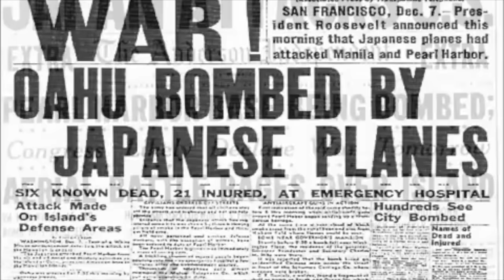Burt Griffin (2023) on "JFK, Oswald and Ruby" Interview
On the 60th anniversary to the day of the President Kennedy assassination (Nov. 22, 2023), the Robert H. Jackson Center interviewed Burt Griffin, Assistant Counsel to the Warren Commission, on his recent book "JFK, Oswald and Ruby: Politics, Prejudice and Truth." The interviewer was Greg Peterson.